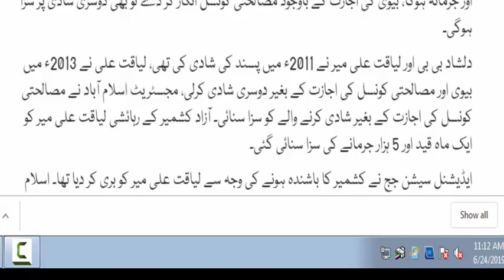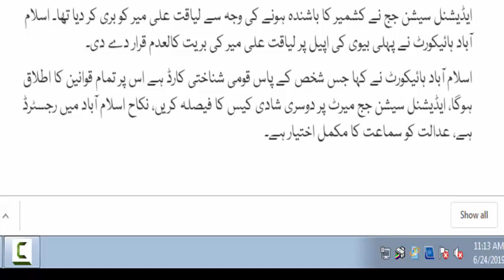2nd Marriage law 2019 announced in Pakistan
2nd Marriage law 2019  announced in Pakistan